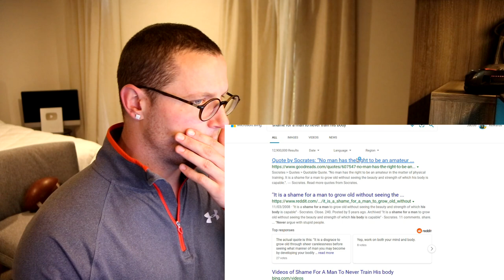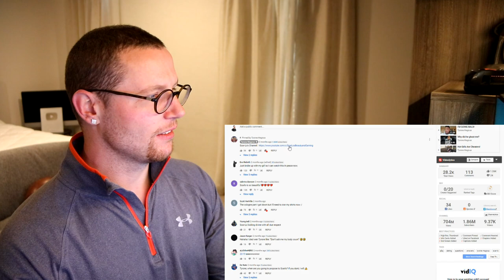Jacob McDonald Reacts to TYRONE MAGNUS "Don't Waste Your Talent" YouTube Video!